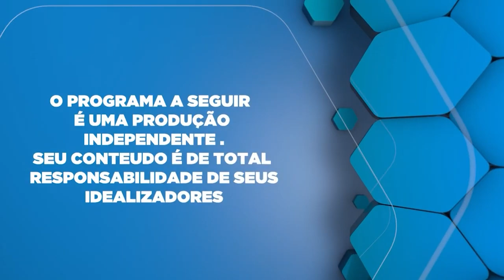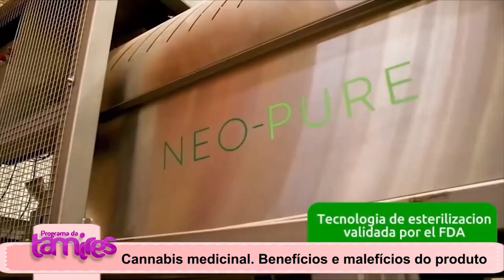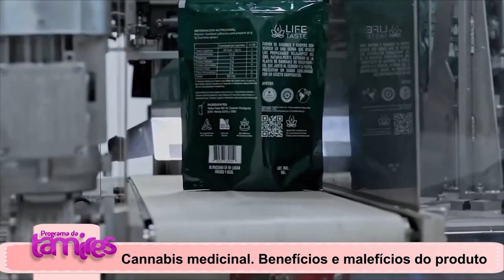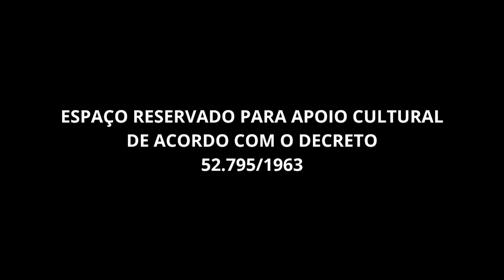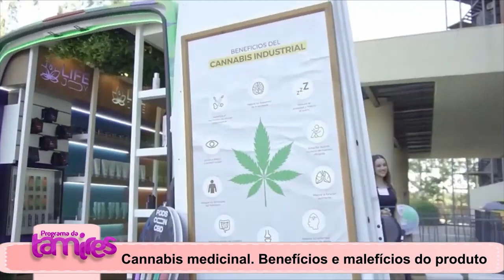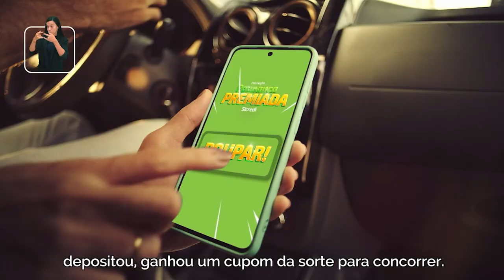Cannabis medicinal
Nelmar Sales Mafra falando sobre Cannabis e seus benefìcios para a saúde.
A cannabis contém compostos chamados canabinoides, como o THC (tetrahidrocanabinol) e o CBD (canabidiol), que têm propriedades medicinais.
Estudos sugerem que o CBD pode ajudar no alívio da dor, reduzindo a inflamação e interagindo com receptores no sistema nervoso.
O THC é conhecido por seu potencial analgésico e pode ser útil no tratamento da dor crônica.
A cannabis tem sido usada para ajudar a tratar distúrbios do sono, como insônia, graças aos seus efeitos relaxantes.
O CBD demonstrou ter propriedades ansiolíticas, podendo ajudar no tratamento da ansiedade e distúrbios relacionados.